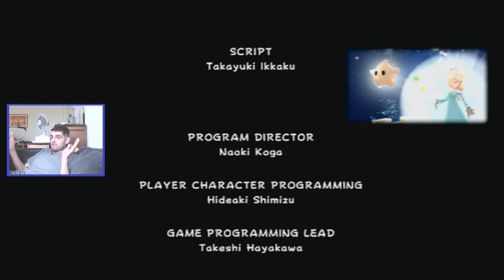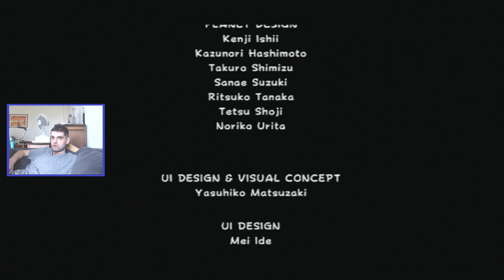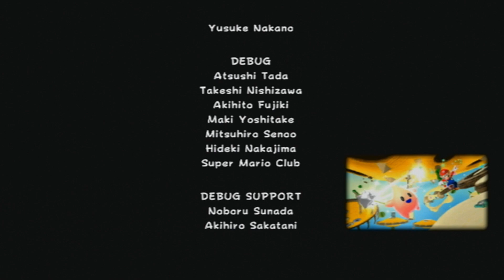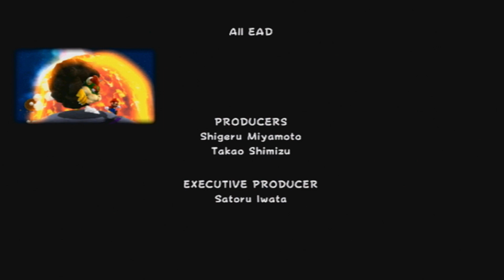[Let's Play] Super Mario Galaxy #14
14ème partie du Let's Play sur Super Mario Galaxy.